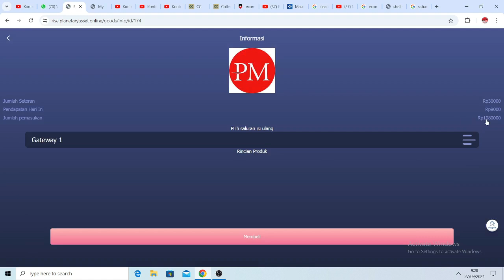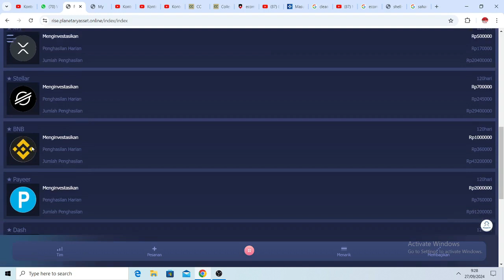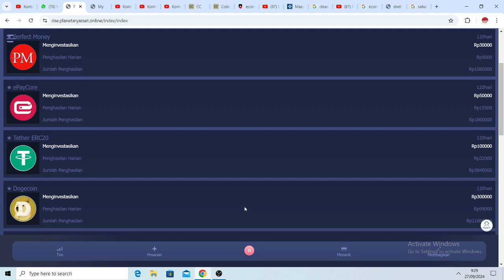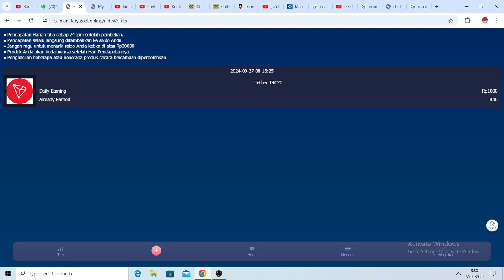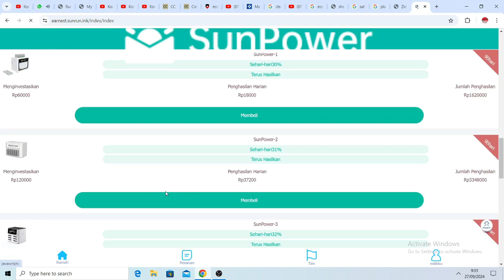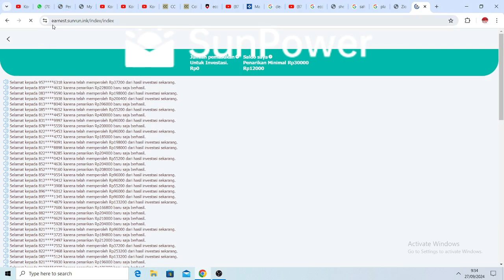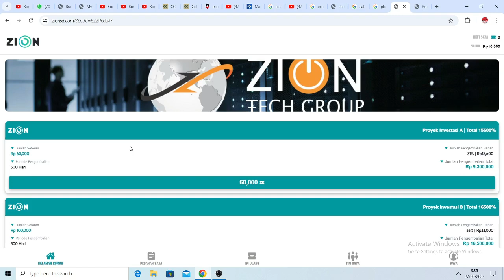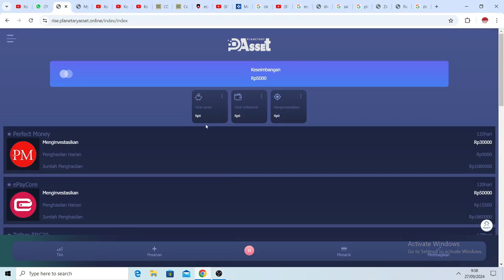Jangan Daftar Aplikasi Planetary Asset Sebelum Nonton Video Ini! Planetary Asset Itu Penipuan!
Hai semuanya! Sebelum kamu memutuskan untuk mendaftar di aplikasi Planetary Asset, pastikan kamu menonton video ini terlebih dahulu! 🚨 Apakah aplikasi ini benar-benar penghasil uang, atau justru sebuah penipuan yang harus dihindari?

Di video ini, saya akan membahas:

Bagaimana aplikasi Planetary Asset bekerja.
Fakta-fakta mencurigakan yang perlu kamu ketahui.
Bukti apakah aplikasi ini terbukti membayar atau hanya janji palsu.
Tonton sampai habis agar tidak terjebak dalam penipuan online! 🔥

Penting: Selalu berhati-hati dan lakukan riset sebelum bergabung dengan aplikasi investasi apa pun. Pastikan kamu tahu risikonya!

Beli Susu Etawalin disini, lagi ada promo gratis Ongkir